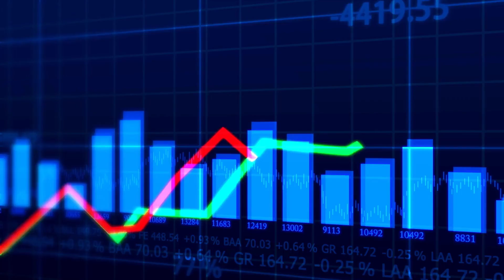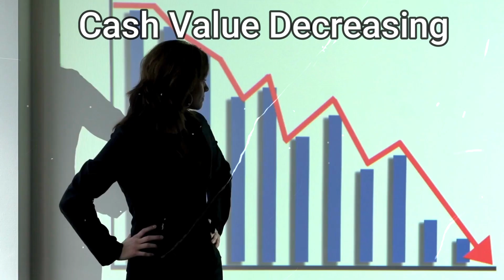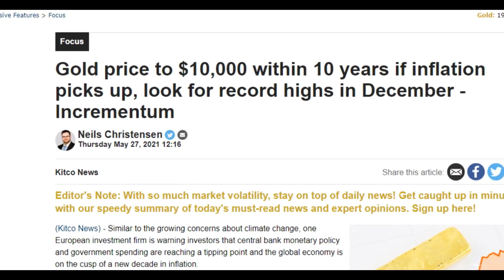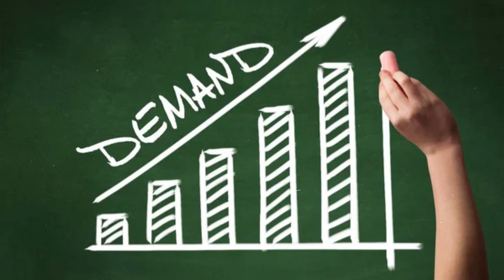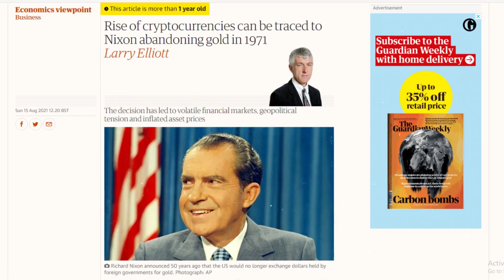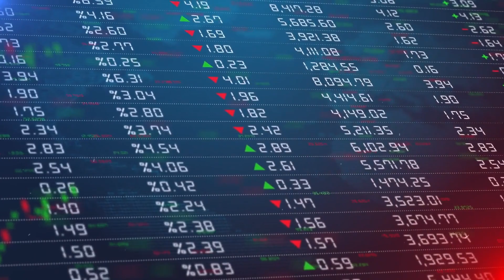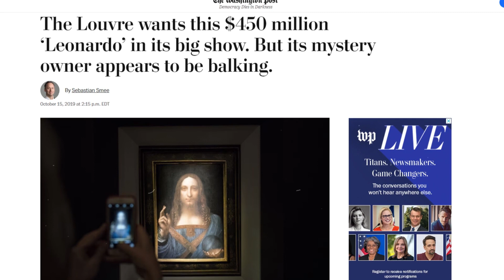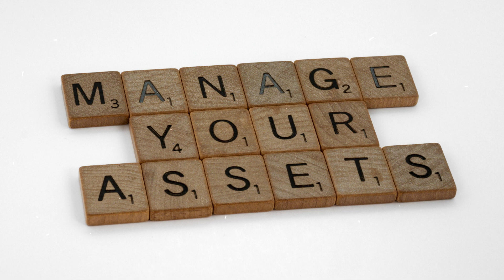Robert Kiyosaki: Powerfull Assets Than Paper Money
In this video, Robert Kiyosaki, the renowned author of "Rich Dad Poor Dad," shares his insights on the power of assets that go beyond paper money. Kiyosaki argues that traditional investments like stocks, bonds, and mutual funds are not enough to secure financial freedom in today's economy.

Instead, he suggests focusing on assets that generate passive income, such as real estate, businesses, and intellectual property. Through his engaging storytelling style and practical examples, Kiyosaki inspires viewers to rethink their approach to wealth-building and take action towards creating a more secure financial future. Don't miss this thought-provoking talk from one of the most influential voices in personal finance!